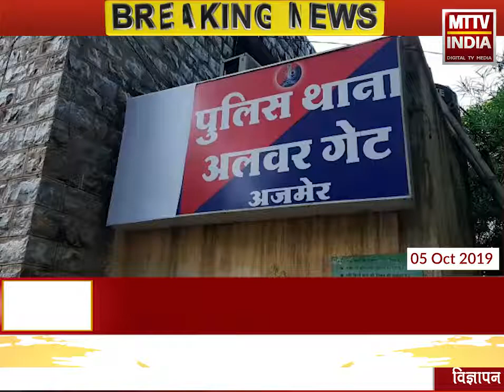AJMER NEWS | दिनदहाड़े वृद्धा को बंधक बना लूट के आरोपी हुए गिरफ़्तार | MTTV INDIA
दिनदहाड़े वृद्धा को बंधक बना लूट के आरोपी हुए गिरफ़्तार

अलवर गेट के अंगीरा नगर में हुई थी लूट की वारदात

अलवर गेट थाना पुलिस ने सुलझाया मामला

लूट के मामले में पोती ही निकली आरोपियों की मददगार

मुख्य आरोपी दौराई निवासी हातिम चल रहा है फ़रार

मदद अली और माखुपुरा निवासी अशोक हुए गिरफ़्तार